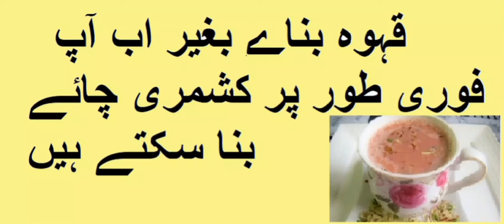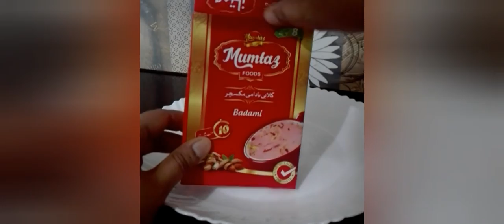31 January 2021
kashmiri tea abb 15 minutes mee.